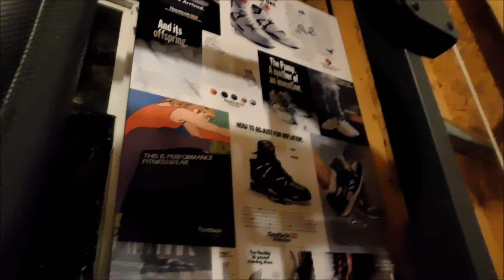Back Workout Made Simple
This video contains a simple back workout, if you dont have that much equipment, do every exercise around 3-4 times 10-15 reps, comment if you want to see another video like this.